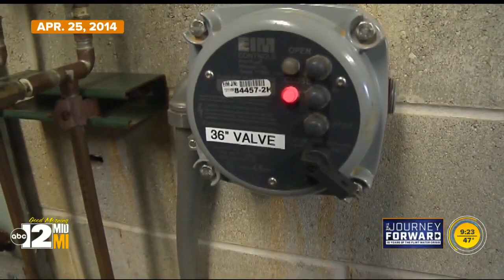ABC12's Dawn Jones talks about "The Journey Forward" Flint Water Crisis Anniversary Special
The special report will take place on April 24 at 7:30pm on ABC12.